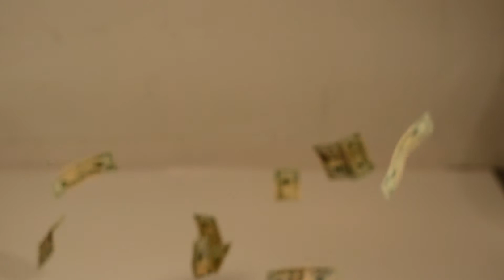ROLL UP GANG (Nee Hi) Video